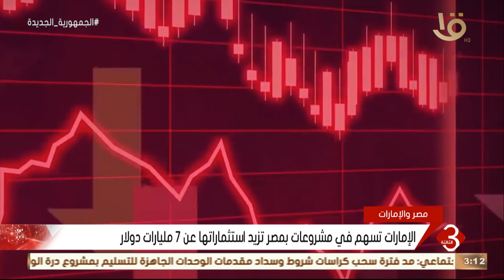نشرة الثالثة | العلاقات المصرية الإماراتية بالمجال الاقتصادي نموذج للعلاقات العربية